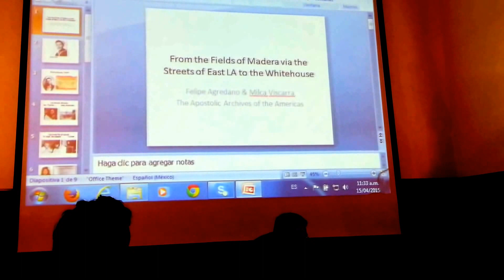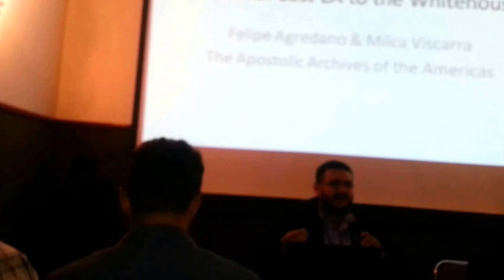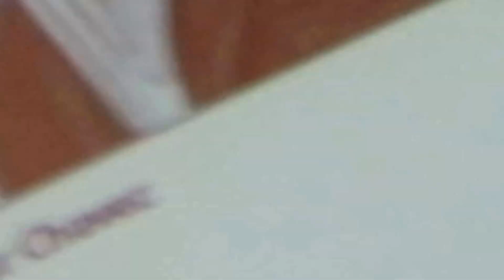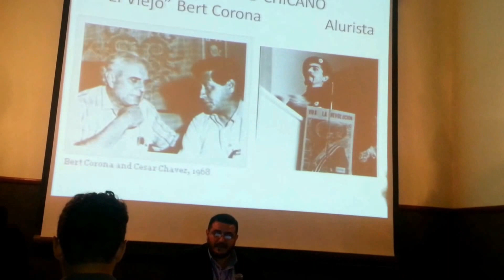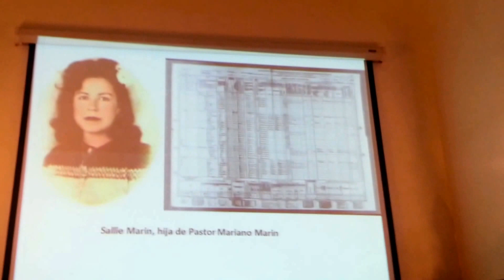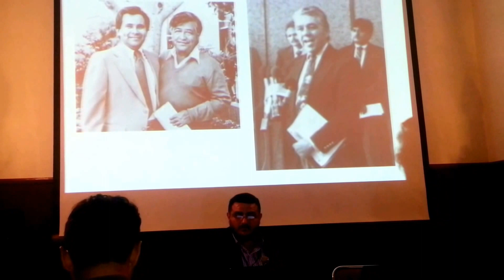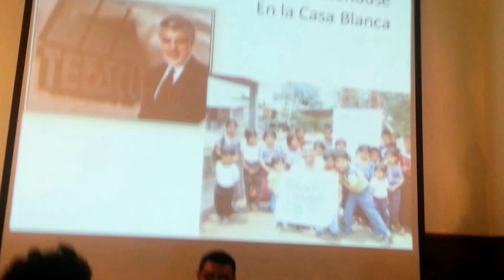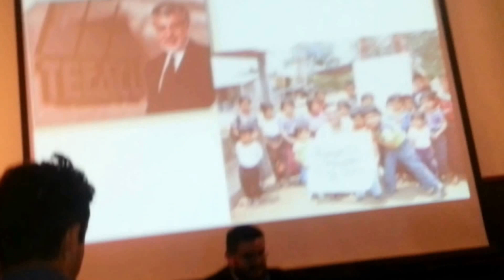Anything But Aleluyas: Movimientos Chicanos from Madera through East LA to the White House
“Anything But Aleluyas: Movimientos Chicanos from the Fields of Madera through the Streets of East Los Angeles to the White House”

Article by Felipe E. Agredano, MTS and Milca Montañez-Vizcarra, MA. Photos courtesy of The Apostolic Archives of the Americas Published Article: Brooklyn & Boyle Magazine (forthcoming May)

Felipe Agredano-Lozano holds a Master’s in Theological Studies from Harvard Divinity School HDS and a Bachelors in Chicano Studies from UC Berkeley. He resides in the City of Angels and has taught on Chicanos and Religion at Harvard University, CalState University Northridge and World Religions at East LA College. He often appears in national networks such as: CNN Español, Univision, NBC/Telemundo and is quoted in the LA Times, Wall Street Journal, and La Opinion. To contact Felipe

RiFReM - XVIII Encuentro de la Red de Investigadores del Fenómeno Religioso en México. Merida YucatanI created this video with the YouTube Video Editor